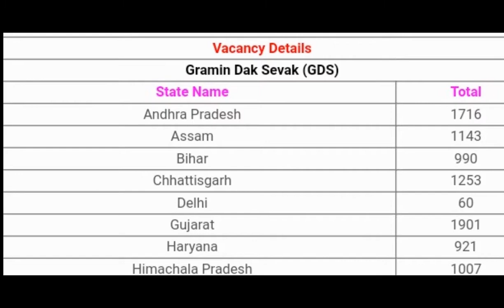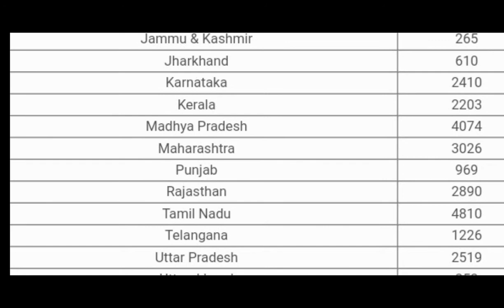ఇండియన్ పోస్టల్ GDS సర్కిల్ నోటిఫికేషన్ 2022|| andhra pradesh :1716,ts:1226||రాష్ట్రాల వారిగా ఖాళీలు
ఇండియన్ పోస్టల్ GDS సర్కిల్ నోటిఫికేషన్ 2022|| andhra pradesh :1716,ts:1226||రాష్ట్రాల వారిగా ఖాళీలు చూడండి||INDIAN POSTAL GDS RECRUITMENT 2022||👍👍